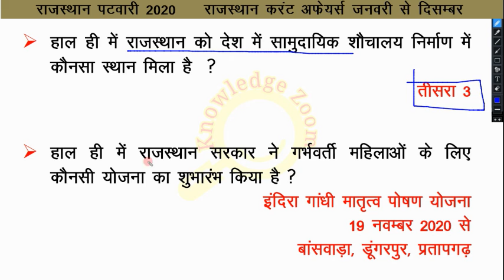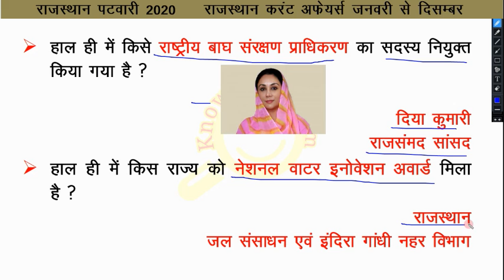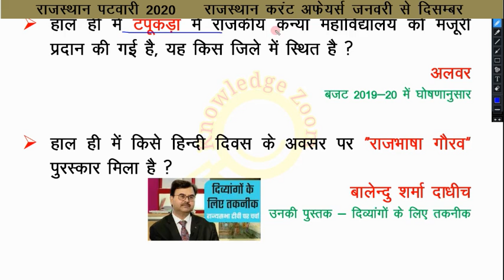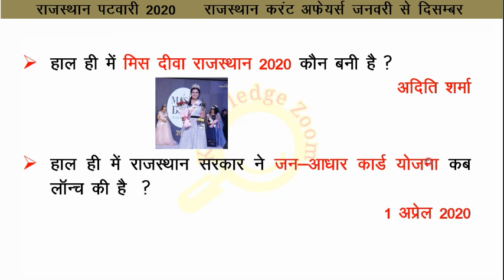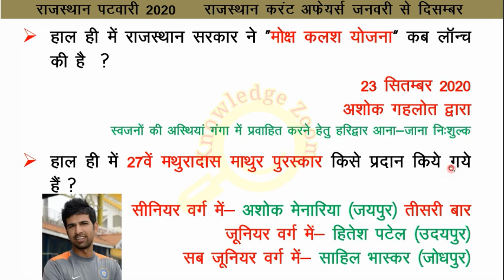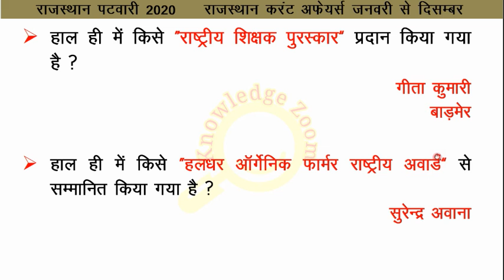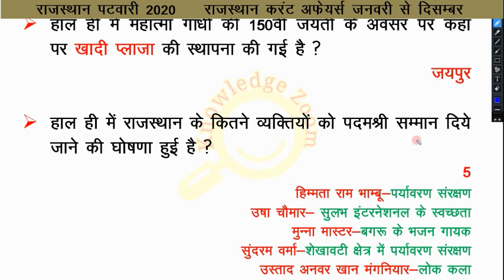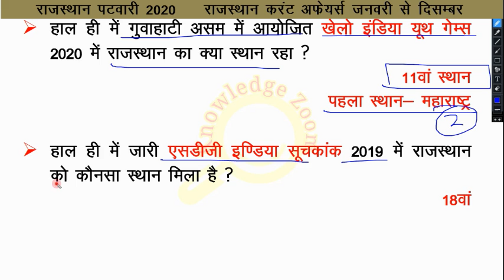राजस्थान पटवारी 2020 करंट अफेयर्स मास्टर विडियो || Rajasthan Patwari 20 Current Affairs master Video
हमारी वेबसाइट सभी पीडीएफ डाउनलोड करने के लिए || Our Website for all PDF.

हमारे टेलीग्राम ग्रुप से जुड़ने के लिए || To Join Our Telegram Group…

अगर आप टेलीग्राम से नहीं जुड़ पा रहे हैं तो टेलीग्राम ऐप डाउनलोड करके उसमे सर्च करें Knowledge Zoom फिर उस ग्रुप को ज्वाइन करें-

इस वीडियो की पीडीएफ डाउनलोड करने के लिए || To Download This PDF……

Jan to December 2019 सार संग्रह Master Videos.

Jan to December 2019 MCQ Master Videos.

Queries Solved.

अगर आप किसी भी विडियो की PDF डाउनलोड नहीं कर पा रहे है तो
इस नंबर पर Only Whatsap करें.
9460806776 (Between 10 Am to 6 pm)